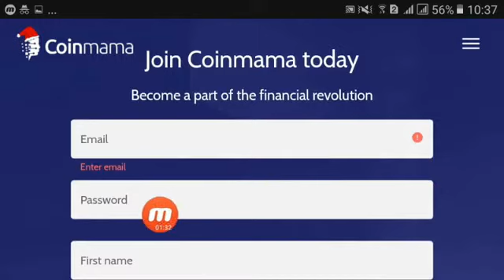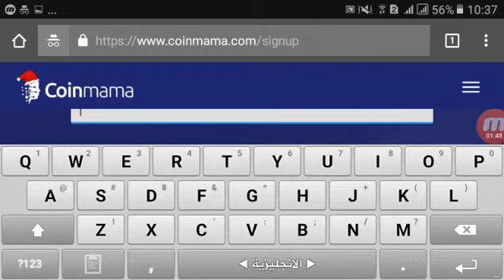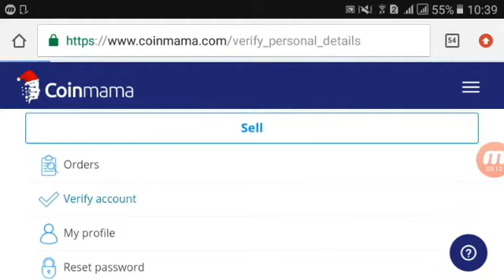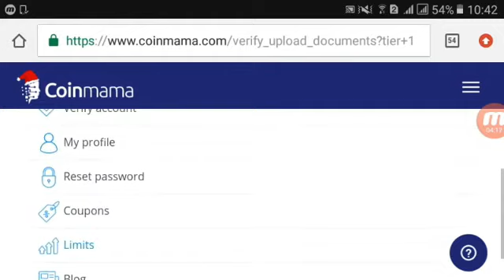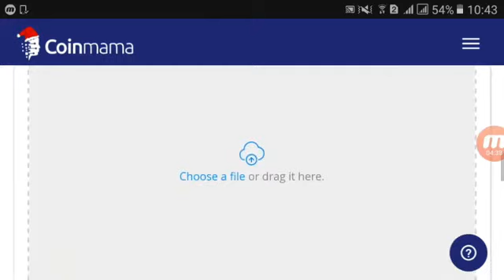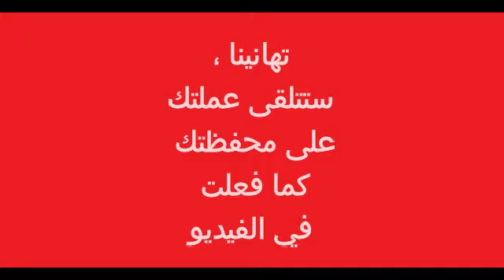2021 في المملكة العربية السعودية و الكويت و جميع الدول العربية Bitcoin وشراء Coinmama التسجيل في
أفضل موقع لبيع وشراء العملات الرقمية

شراء البيتكوين بواسطة الباي بال
سحب البيتكوين في الدول العربية الحل النهائي
شاهذ كيف اشتريت البيتكوين بسهولة ومع تجربة
أسهل طريقة لشراء البيتكوين - Bitcoin
أفضل محفظة عملات رقمية تمكنك من سحب والايداع
افضل موقع لشراء البيتكوين في السعودية
هكذا اربح مبالغ يوميا من البيتكوين | وسأشاركك الطريق
افضل المواقع لربح البيتكوين,
طرق و نصائح لكيفية ربح البيتكوين,
 طرق الربح من البيتكوين,
افضل المواقع لربح البيتكوي
شراء بيتكوين عن طريق باي بال,
شراء بيتكوين السعودية,
شراء بيتكوين بالفيزا,
شراء بيتكوين بالفيزا مسروقة,
شراء بيتكوين عن طريق الفيزا,
شراء بيتكوين من باي بال,
شراء بيتكوين مصر,
شراء بيتكوين مقابل سكريل,
افضل موقع شراء بيتكوين,
موقع شراء بيتكوين,
افضل موقع لشراء بيتكوين,
شراء بيتكوين كاش يو,
كيفية شراء بيتكوين,
كيفية شراء بيتكوين بالفيزا,
كيفية شراء بيتكوين فى مصر,
شراء بيتكوين في اليمن,
شراء بيتكوين في الكويت,
شراء بيتكوين في الجزائر,
طريقة شراء بيتكوين في السعودية,
شراء بيتكوين عن طريق كاش يو,
شراء عملة بيتكوين,
طريقة شراء بيتكوين,
شرح شراء بيتكوين,
شراء رصيد بيتكوين,
شراء بيتكوين المغرب,
شراء البيتكوين من الكويت،
 شراء البيتكوين من السعودية،
 شراء البيتكوين من الإمارات،
شراء البيتكوين من قطر،
 شراء البيتكوين من البحرين،
شراء البيتكوين من عمان,
شراء الاثريوم بالفيزا,
طريقة شراء البيتكوين عن طريق الفيزا,
طريقة شراء البيتكوين في السعودية,
طريقة شراء عملة البيتكوين,
طريقة شراء وبيع البيتكوين,
طريقة شراء البيتكوين عن طريق الباي بال,
coinmama شرح,
شرح موقع coinmama,
كيفية شراء bitcoin,شراء بيتكوين عن طريق باي بال,شراء بيتكوين السعودية,شراء بيتكوين بالفيزا,شراء بيتكوين بالفيزا مسروقة,شراء بيتكوين من السعودية,شراء بيتكوين بالفيزا مصر,شراء بيتكوين عن طريق الفيزا,طريقة شراء عملة البيتكوين,طريقة شراء البيتكوين عن طريق الفيزا,how to buy bitcoin in saudi arabia,buy btc with credit card,
كيفية شراء البيتكوين من موقع coinmama بطريقة سهلة
لين الصعيدي,لين ومعين,مايا الصعيدي,بيتكوين,سي بي سي دراما,الكويت,كوين ماما,كليب,مامي ميس,عمان,طيور الجنة,قناة نون,مسلسلات رمضان,لين الصعيدي طيور الجنة,قناة مايا و لين الصعيدي,مسلسلات رمضان 2019,سي بي سي,دنيا سمير غانم,مسلسلات مصرية